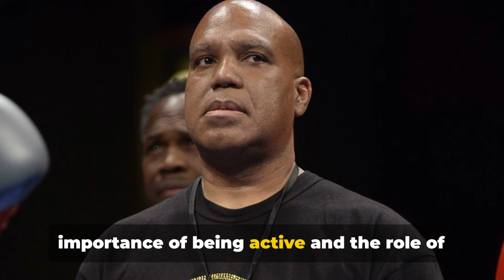Trainer Andre Rozier Sides With Crawford In Potential Boots Ennis fight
Trainer Andre throws his weight behind Crawford as he believes Crawford has all it takes to bring down Ennis should there be  fight